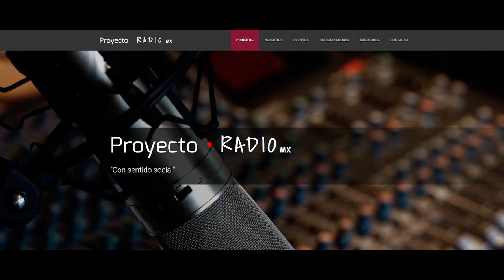ALAP en la radio- Psiconcologia junto a Nataklia Cal y Mayor